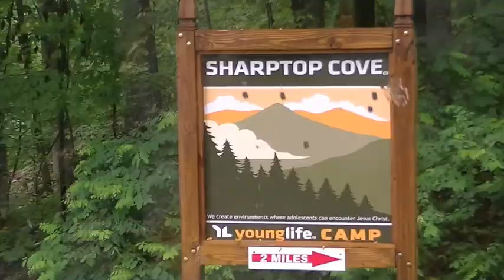Young Life Camp--When You're Ready COME & GET IT!